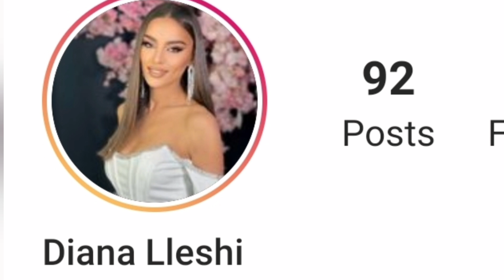Ana Lleshi tregon emrin e saje te vertete qe eshte ...